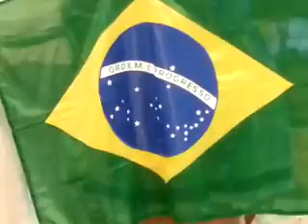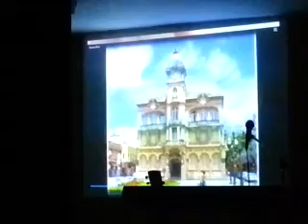Representacion de Brasil en LA FIESTA DE LAS NACIONES